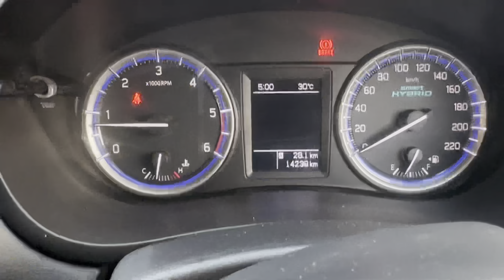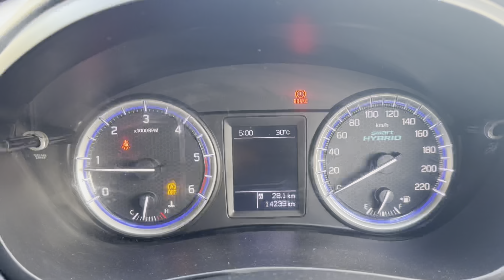Maruti Suzuki s-cross Alpha 2018 sale అమ్మబడును | 8333933280, 9319832334 | అందరూ బాగుండాలి 🤗🤝🇮🇳